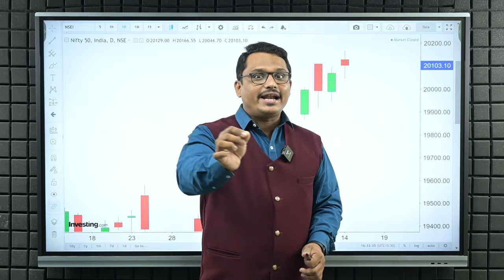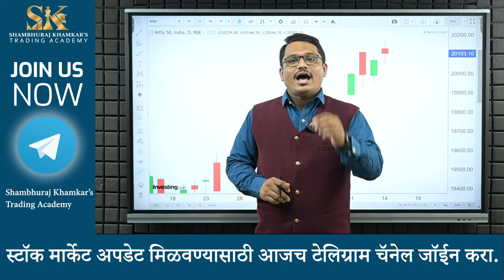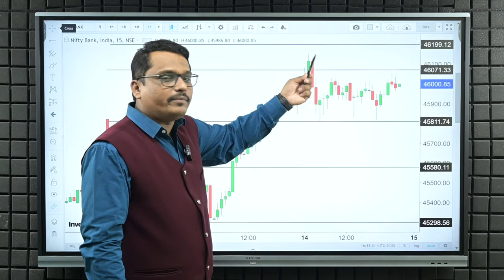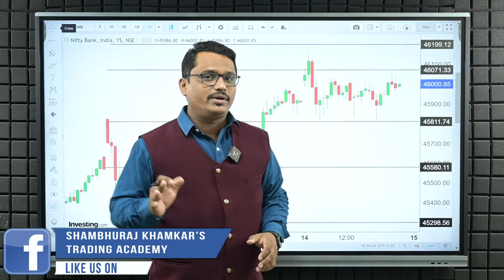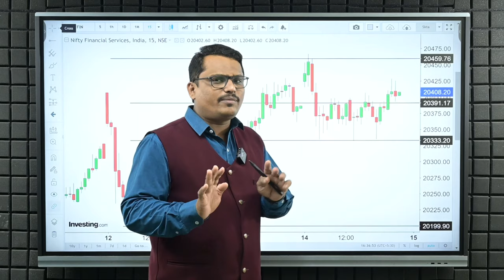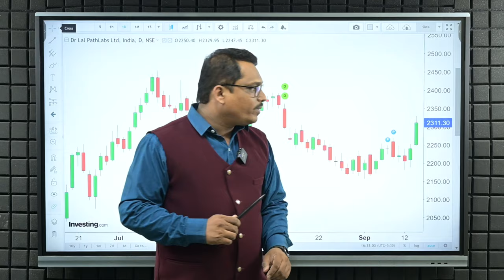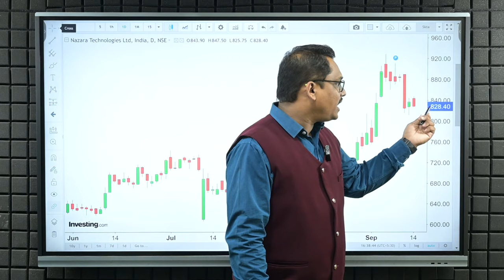उद्या ट्रेड करताना गडबड करू नका I Trade for Tomorrow I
आज मार्केटने ऑल टाइम हायजवळ डोजी कॅण्डल बनवली आहे याचा अर्थ ट्रेडर्समध्ये अनिश्चितता आहे. आज मार्केट गॅप-अप होऊन बाकीचा वेळ साईडवेज राहिले उदया मार्केटसाठी महत्वाचा दिवस असेल. उदया ट्रेडर्सनी ट्रेड करताना गडबड करू नये.